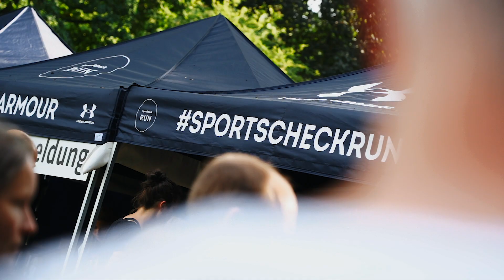SportScheck RUN - Hamburg 2019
Am 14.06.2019 hat der SportScheck RUN in Hamburg stattgefunden.